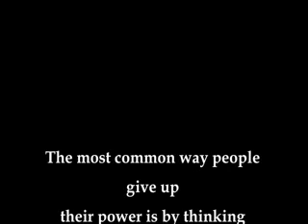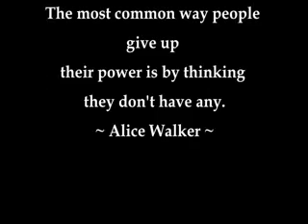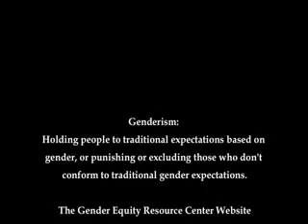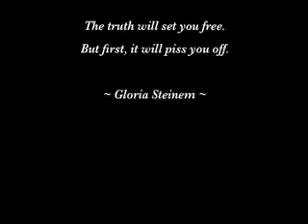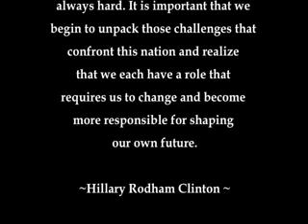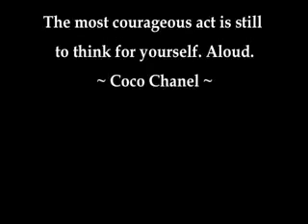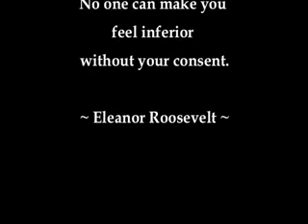What is Sexism?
Cal students share their definitions of sexism (Fall 2010).  Produced by the Women's Empowerment Cohort at the Gender Equity Resource Center